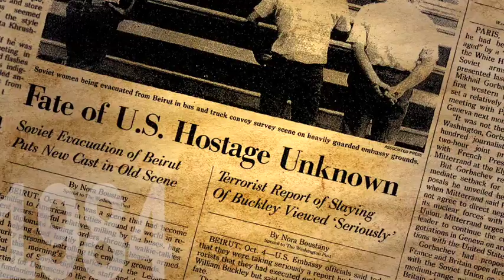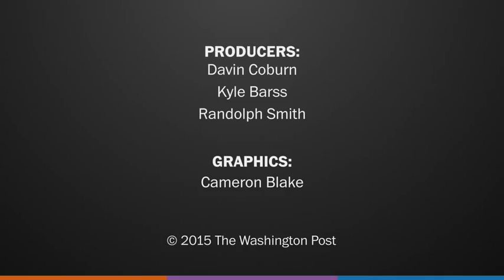Inside the killing of Imad Mughniyah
Seven years after the death of Hezbollah's Imad Mughniyah, The Post's Adam Goldman and the Washington Institute's Matthew Levitt look at the international cooperation that brought down the former military commander.